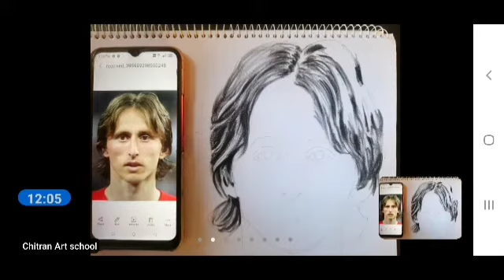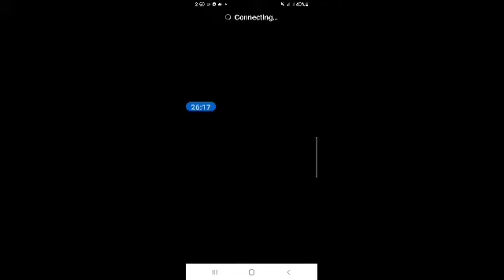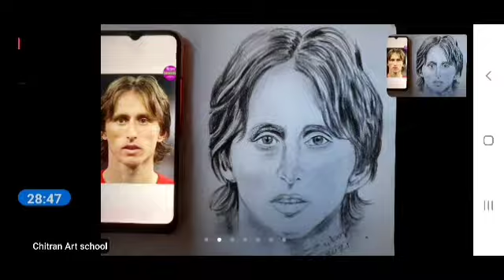How To Draw Very Easy And Amazing Drawing | Easy to draw football player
► maximum time I Used things
(1) Graphite Pencil  : 2B,4B,6B
(2) Camlin charcoal pencil: soft
(3) Blending stump
(4) Brusto watercolor brush set
(5) camel artist watercolor